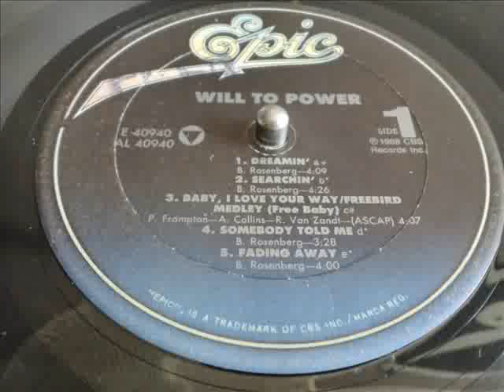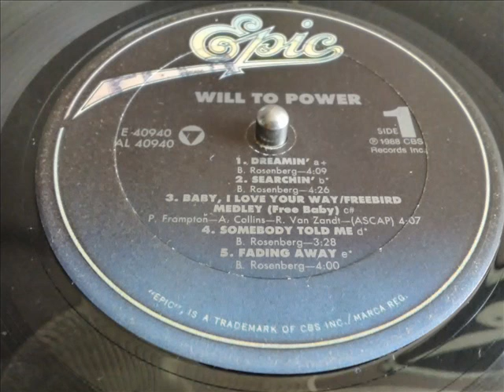WILL TO POWER- FADING AWAY